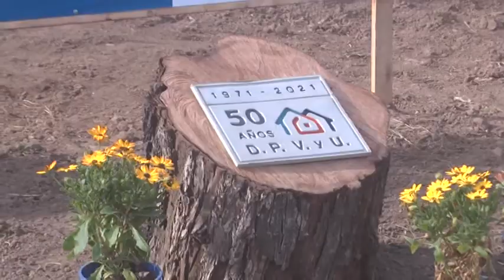S. C. SUD - ENTREGA DE VIVIENDAS EL ACTO SE REALIZÓ AYER EN CALLE SAAVEDRA DE LA LOCALIDAD